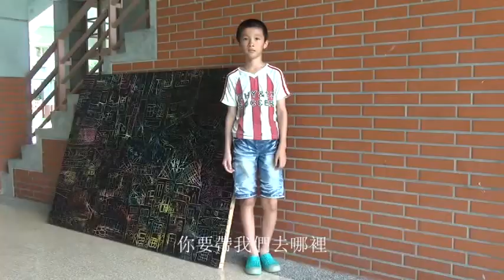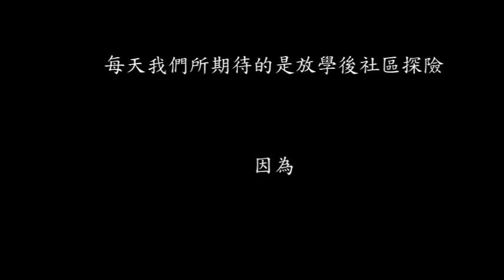順安國小《秘密基地》